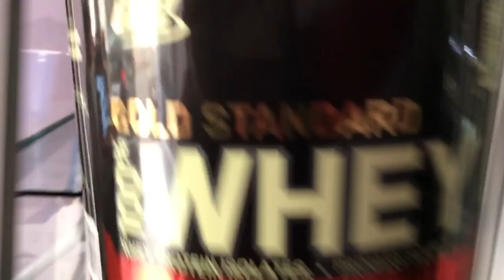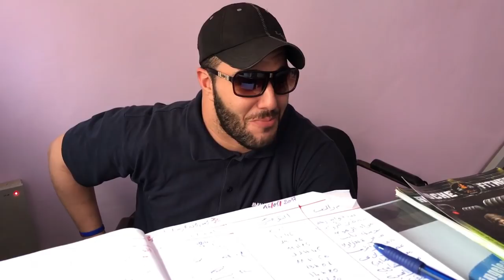VLOG 135 - L'GAINZ X DIZZY DROSS WORKOUT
-Facebook: Souhail Wassmine Lahboubi / Soueel Lh Fitness